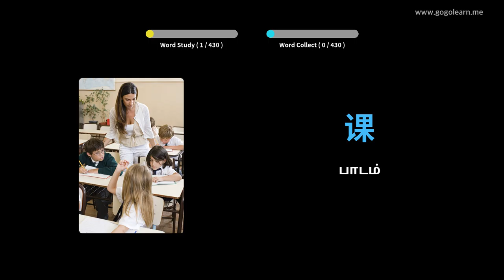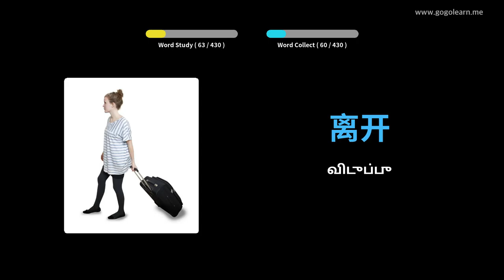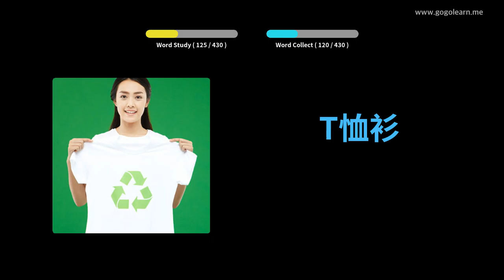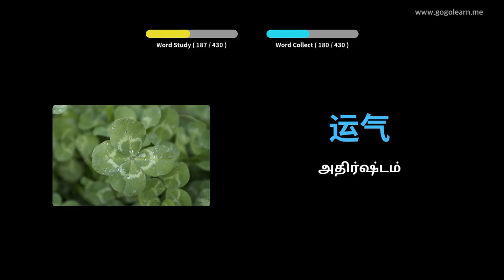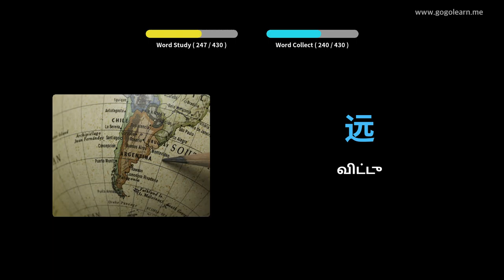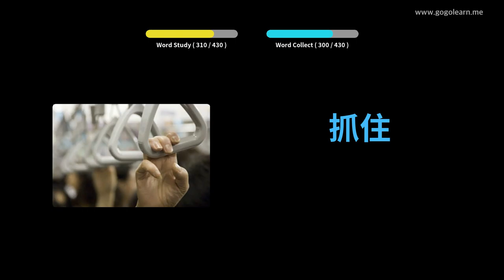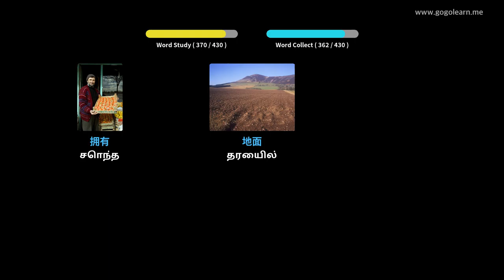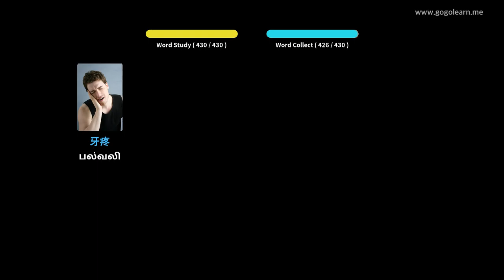சீன சொல்லகராதி மேல்நிலைப்பள்ளி 1 | Golearn